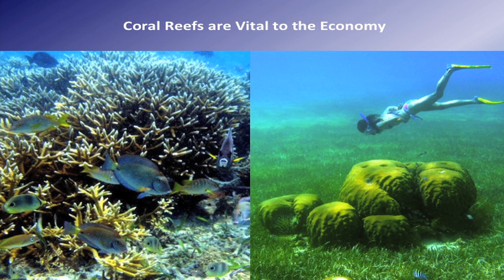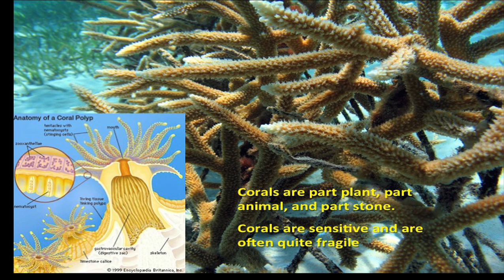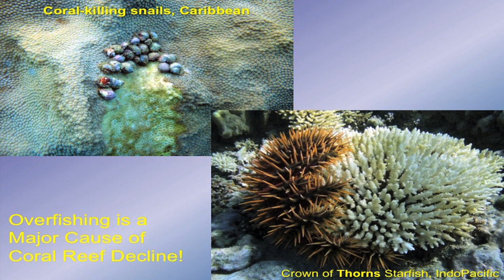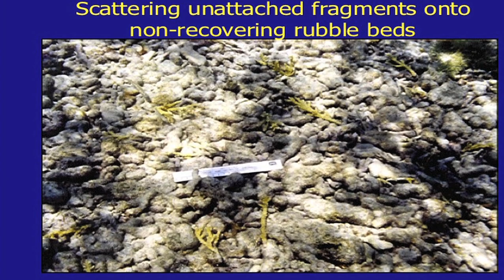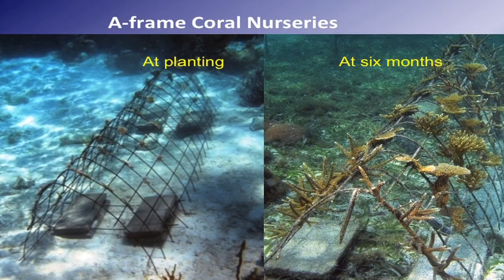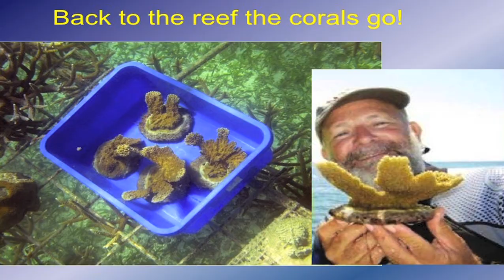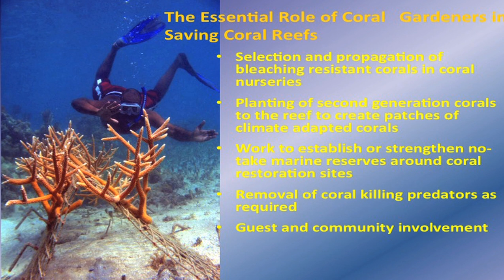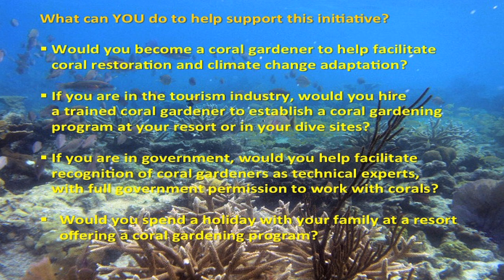Coral Gardening: Frontline in the Battle Against Climate Change | Dr Austin Bowden-Kerby | TEDxSuva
Austin is one of the worlds first pioneers in ‘Coral Gardening’.  He is a leading expert in the most effective ways to restore coral degradation on reefs in the Caribbean and Pacific and incredibly passionate about the important role coral reefs play for our entire planet.

Austin’s talk locates coral reefs at the frontline in the battle against the effects of climate change.  He argues our reefs are the most sensitive system to its effects so if we can save the reefs we can save the planet.

Dr Austin Bowden-Kerby is recognised as one of the worlds pioneers of ‘Coral Gardening’.  He has spent many years providing community workshops and establishing coral nurseries across the Pacific and Caribbean.

Raised in the Pacific, Austin has been married for 36 years and has four children and six grandchildren. A Fiji citizen, he operates a 37 acre permaculture farm and hatchery for climate adapted chickens and runs a small not-for-profit organisation in Fiji called ‘SELF: Sustainable Environmental Livelihoods for the Future’.  SELF works with communities on coral restoration, coral reef management, the promotion of free range chickens as alternative protein to fish to support no-fishing areas.

Austin’s work has been the focus of three BBC TV documentaries.  He is also winner of the prestigious National Geographic Ashoka Changemakers Award for the Environment in 2011.